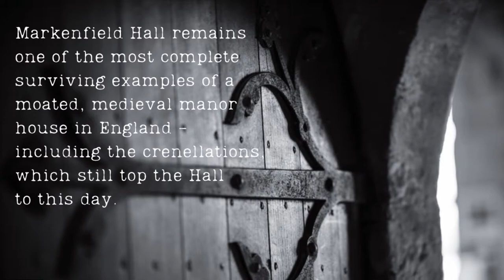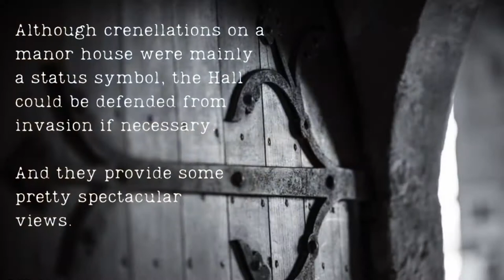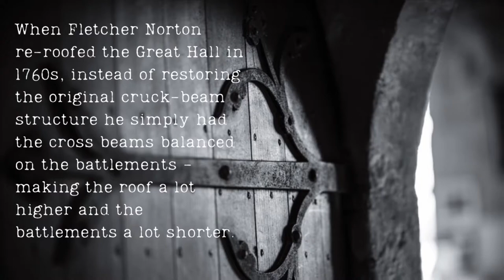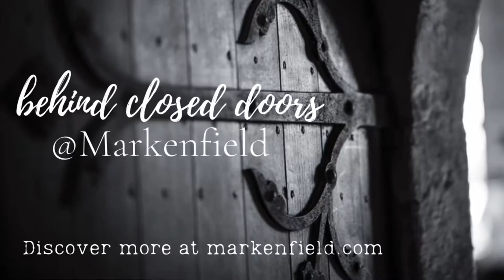Behind Closed Doors: beautiful battlements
Take a tour of the roof at Markenfield Hall - a place closed to the public, even when the doors are open.